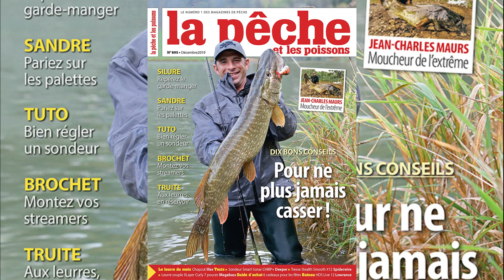Test du Chopcut, d'Illex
Ce leurre de surface à hélice permet différents types d’animation, de la plus provocante et bruyante à la plus insistante. Idéal pour déclencher des attaques de carnassiers postés dans des obstacles ou en profondeur. Notre test complet est à lire dans le n°895 de La Pêche et les poissons, du mois de décembre 2019.